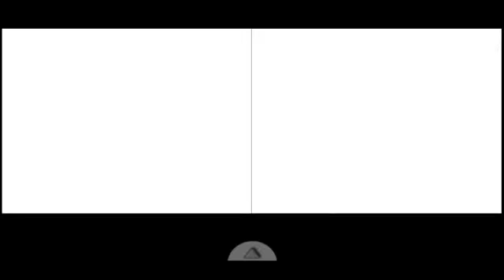Challenge 1 (Get 100%) | Cooking Mama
Q : Where Do You Play It?
A : On My Phones 😋

Q : What Emulator You Use For DS?
A : I Used Drastic For it 😊

Q : What Emulator you Use For 3DS?
A : i Use Citra Emulator 😁

Q : What Emulator you Use For Wii?
A : i Use Dolphins Emulator 😗

Q : Where Do You Get The Games?
A : Some Place 😙

Q : Are You Good At This Game?
A : Nah, Not Really 🤔.Just To Show off i Guest 😁

Q : Can I Request Some Games For You To Played
A : Sure 😁. Any Games (If My Phone Support it)